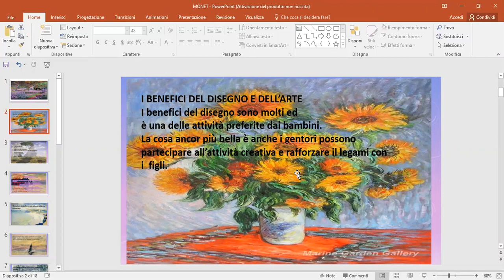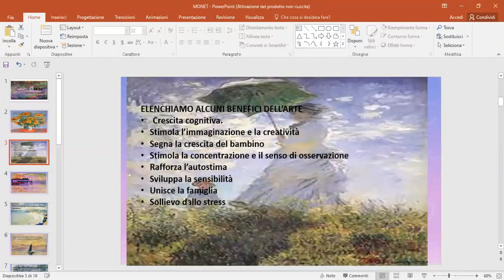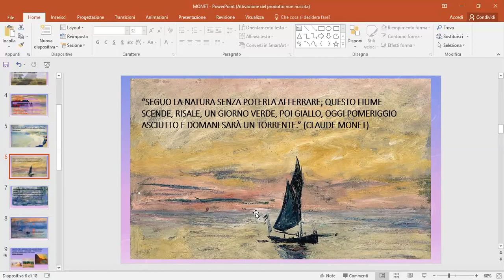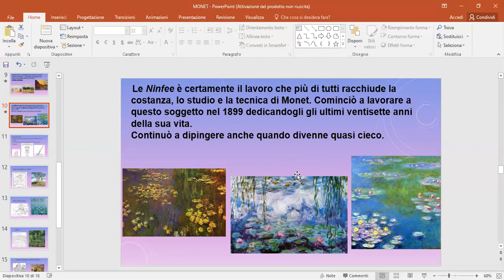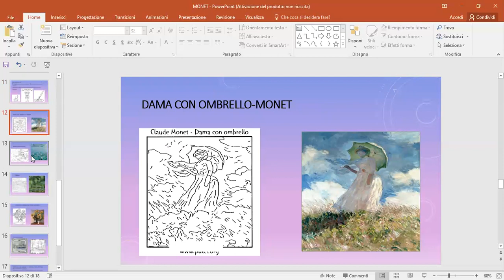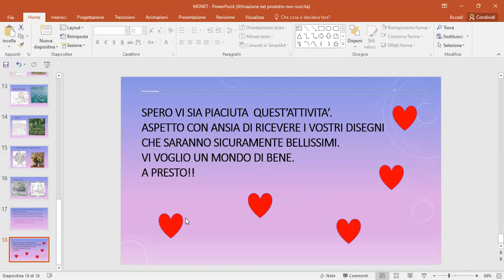Monet, il benessere del disegno e dell'arte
Didattica a distanza per le classi IV, Scuola Primaria